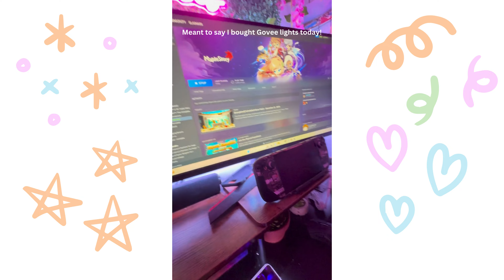Let's Play MapleStory Episode 4: Decided on my bossing main!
Busy today so late upload! but still wanted to make a vide for today. Tomorrow will be better haha